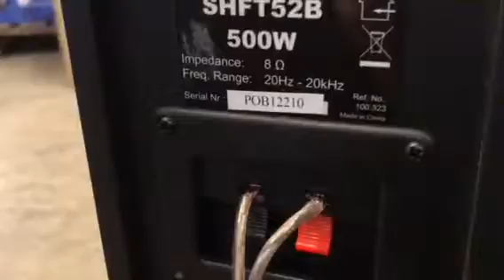100.323 ljud billebro